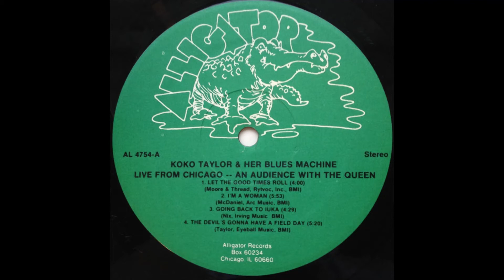Koko Taylor Going Back To Iuka